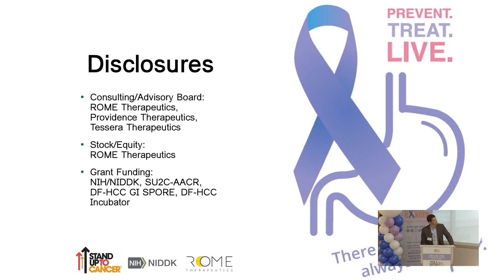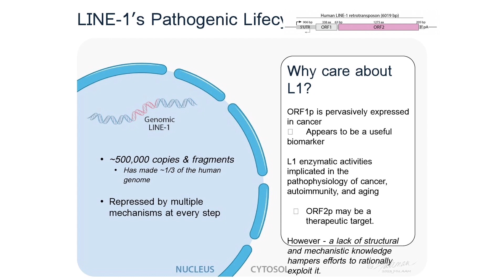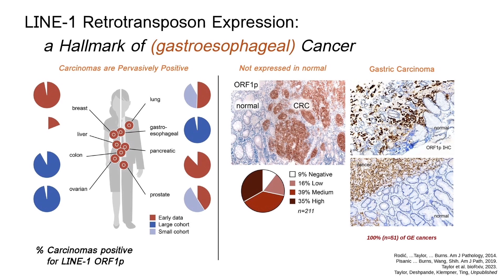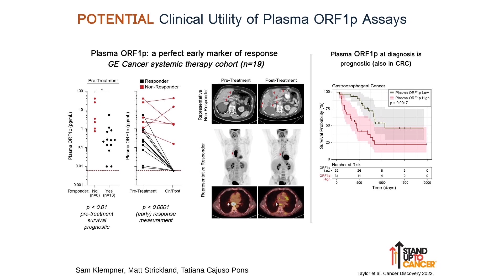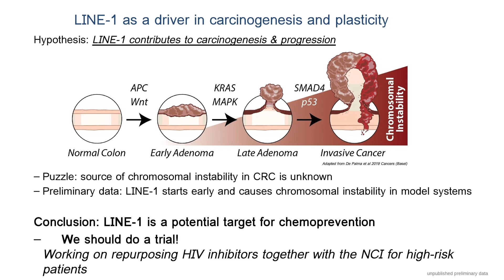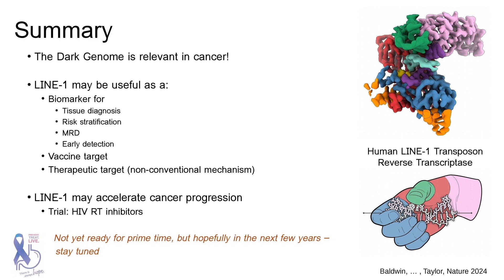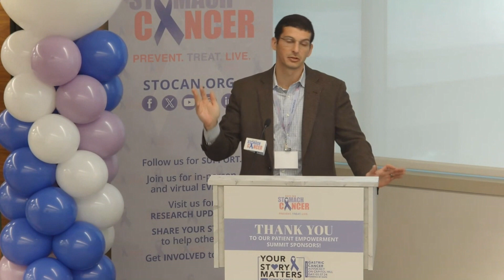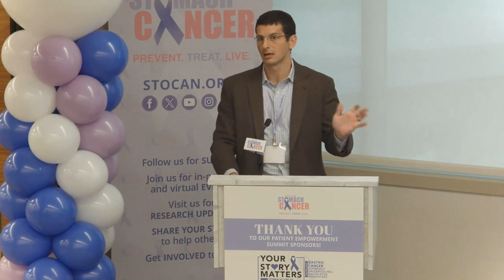Dr Marty Taylor - Innovative Research in Cancer Biology and the Need for Support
Dr. Marty Taylor discusses the impact of transposable elements in the dark genome on cancer biology and potential applications in diagnosis, prevention, and treatment. He also explores the role of line one in carcinogenesis and the development of new therapies and tests. Additionally, he emphasizes the need for funding and support for this innovative work.

Chapters
00:00 Unveiling the Impact of Transposable Elements in the Dark Genome
03:16 The Role of Line One in Carcinogenesis
08:34 Detection and Clinical Utility of Line One Proteins
13:26 Line One's Role in Chromosomal Instability and Chemo Prevention